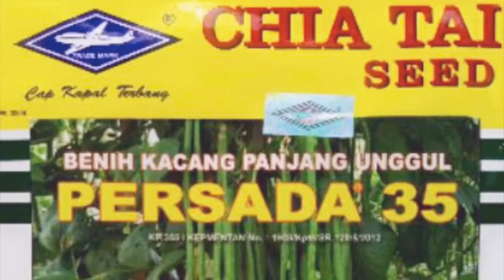PT BISI International Tbk produk Kacang Panjang Persada 35 Cap Kapal Terbang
Mengenal produk PT BISI International Tbk Benih Kacang Panjang Persada 35